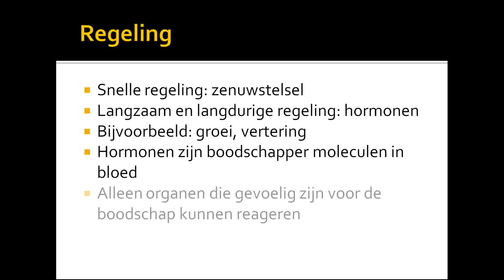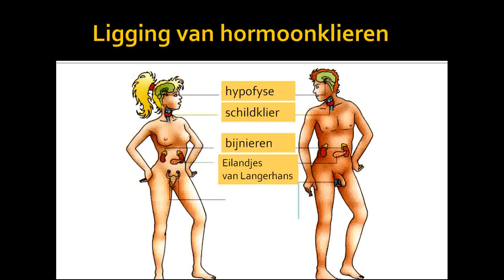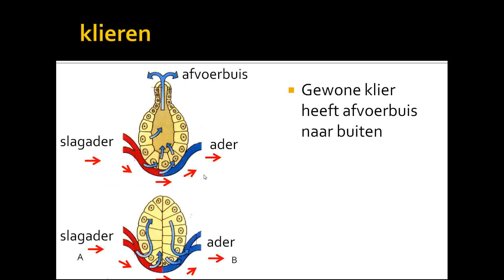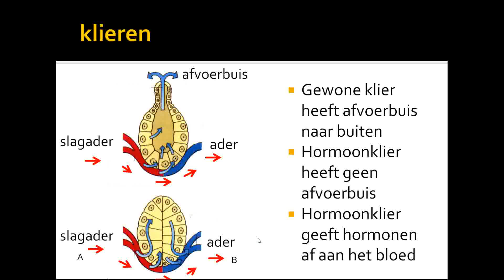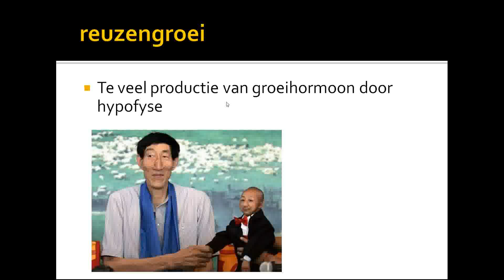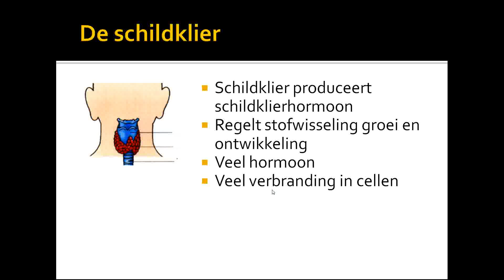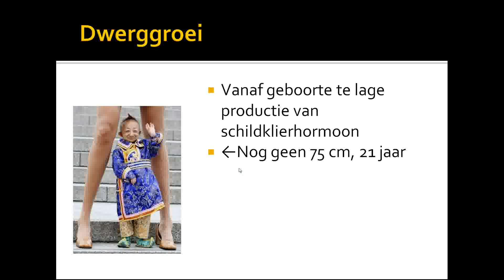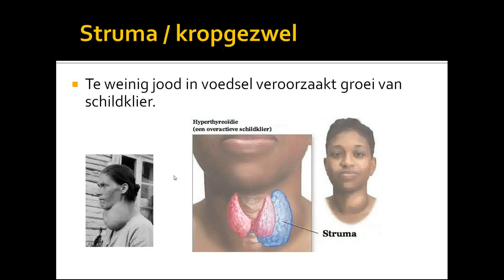6 hormoonstelsel hypofyse schildklier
les voor mavo 3 en 4 over het hormoonstelsel, de hypofyse en de schildklier